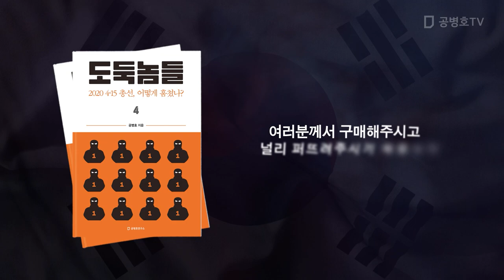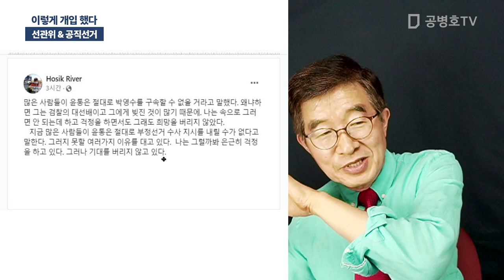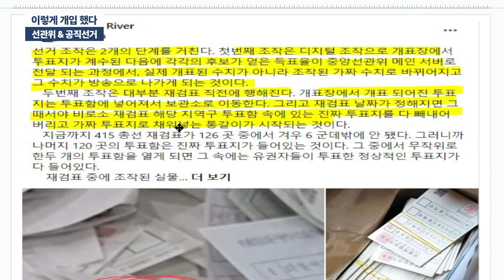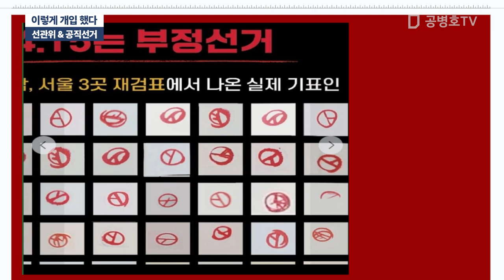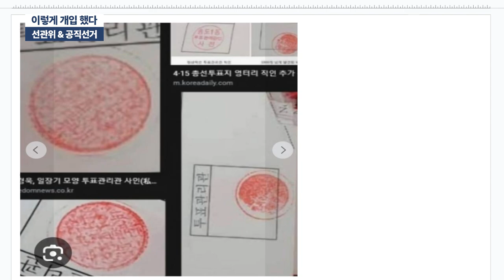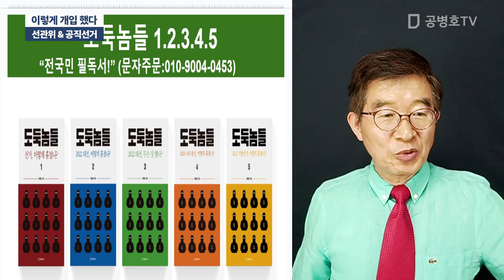이렇게 개입 했다 / 선관위 & 공직선거 [공병호TV]